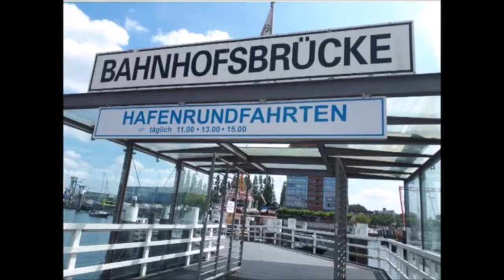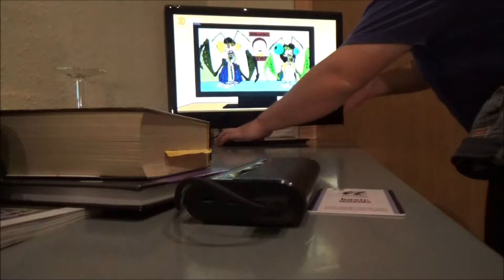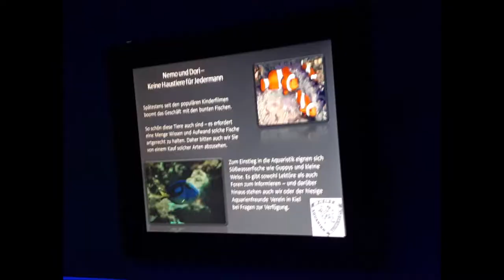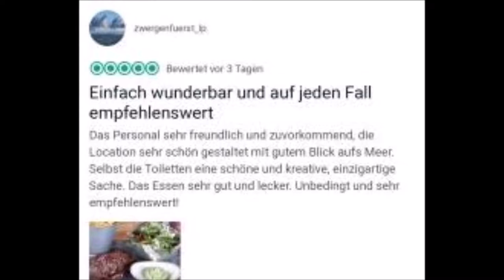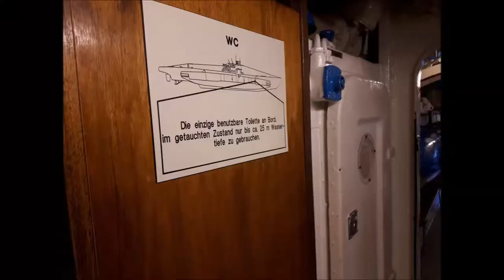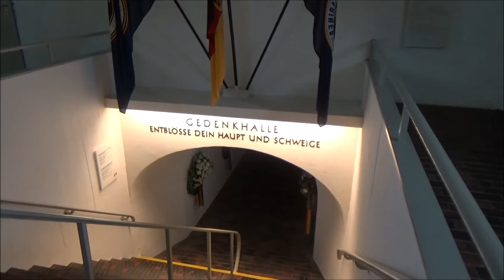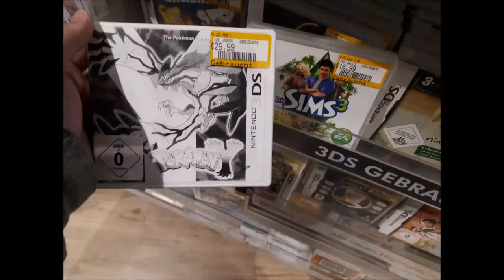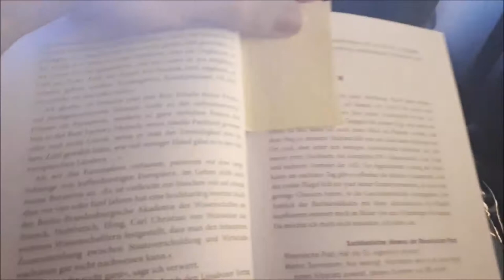Zlog #032 👑 Sommerurlaub in Kiel, Sightseeing & meer 🛳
Zlog XXXII * Sommerurlaub in Kiel, Sightseeing & meer